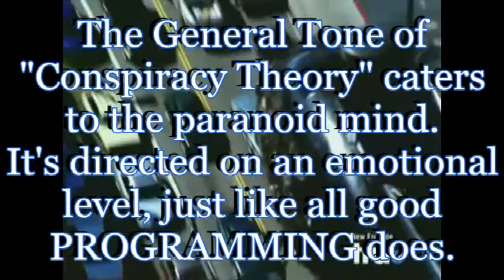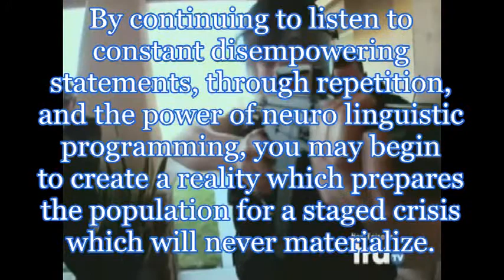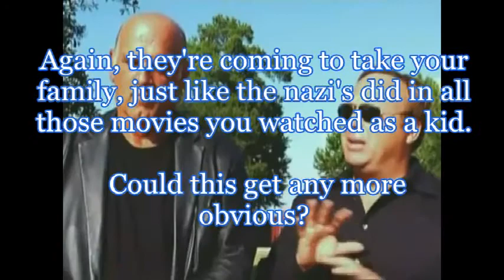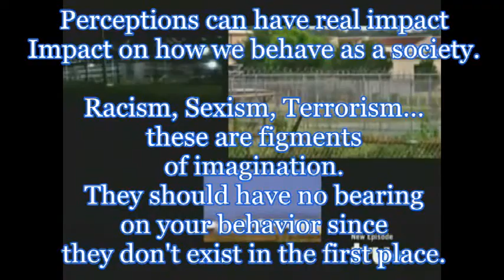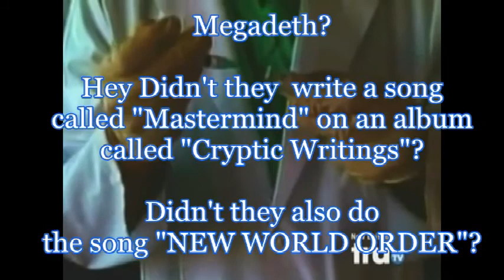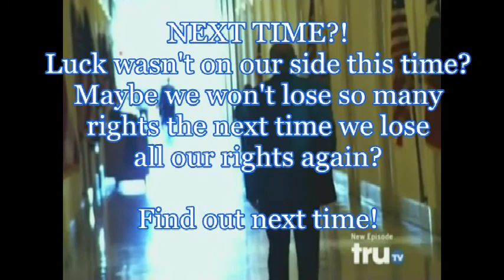Theories about Jesse Ventura Police State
ATTENTION: FOR FULL EFFECT, LISTEN WITH VOLUME TO THE MAX!!!

Further discussions on the truth about the truth movement. Just like mainstream media, it's co-intel pro set up to manipulate the population through the use of fear based mind control, and neuro linguistic programming, sometimes known as magic.

This episode, regarding the martial law police state was supposedly only ever aired once on network television because some executives decided it wasn't in their best interest to keep it running. What are they trying to hide! These are the loose ends that Lenon Honor has been talking about in his culture of perpetual fear series.

The part where Jesse talks about getting "blocked up" is due to the Celtic Rebel's influence.

*NOTE - Regarding the text-over at 1:54. It reads: If there actually was something REAL in all this conspiracy stuff, you'd hear about it in the REAL news. Right???...

Hopefully most people were able to pick up on the fact that I was being sarcastic. The mainstream media is nearly complete fabrication. The fact that many people think of the evening news as "REAL" life is just as preposterous as someone who thinks that the government is going to go to the trouble to round people up so they can put them on cattle cars, so they can put them into coffins, so they can put them into detention camps, then later, maybe back to the coffins for a while, then they'll be slowly baked with some radiation from HAARP. Then they can finally just die. It's nothing more than another predictive programming media psy op, just from the flip side of the coin. ie: the hegelian dialectic, the red pill / blue pill, right/left. This program only serves to divide and repress humanity. The only reason I put this together to show how obviously it's sensationalizing something on an emotional level without providing any logical thought or investigation. It serves to stimulate, not educate.

The same mind manipulation that is so apparent in our media is operating on a level that many people, even though fully aware of it's power, continue to live their lives and allow this to take place while it continues to shape their daily thoughts and beliefs.